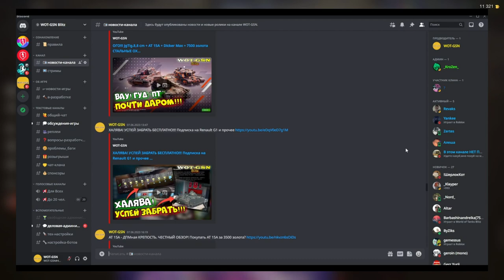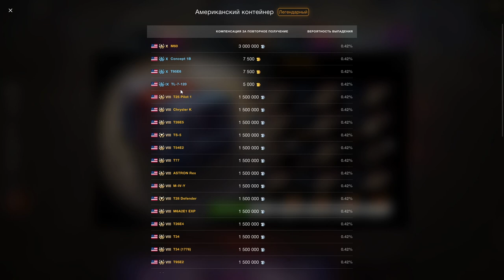МОЯ БОЛЬ! Американские Контейнеры. Слив голды или ... ? в wot Blitz 2023 | WOT-GSN